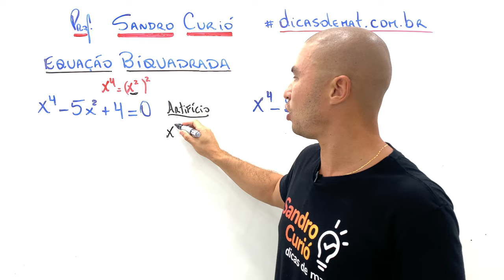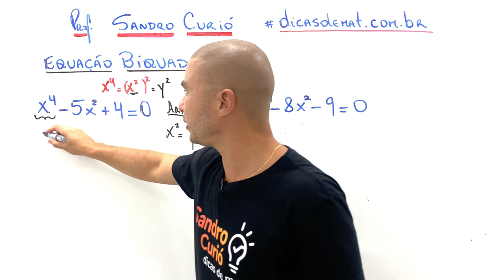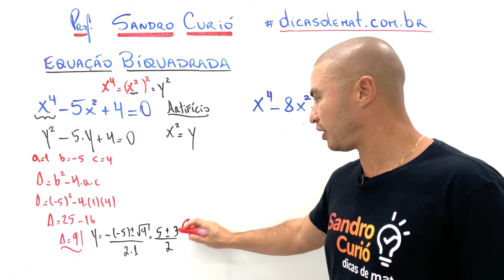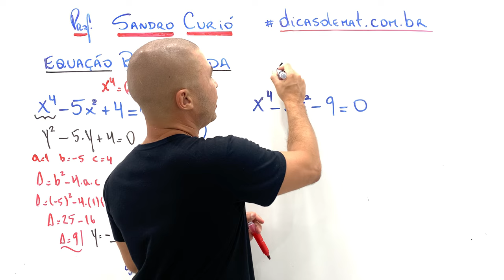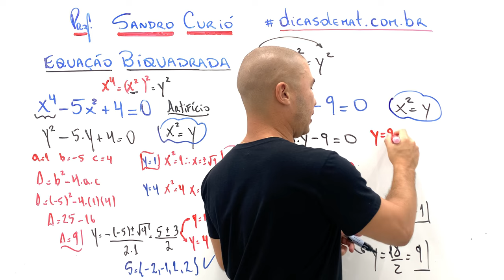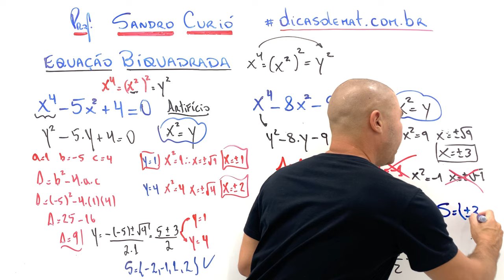EQUAÇÃO BIQUADRADA | RÁPIDO e FÁCIL | 5 minutos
🏅 ME AJUDE A SER FINALISTA NO PRÊMIO IBEST

Aprenda equação biquadrada em 5 minutos. Seu compromisso comigo é assistir este vídeo até o final.

🚨 Vou acabar com sua dificuldade em matemática.

Métodologia única de fácil entendimento e rápida absorção. Esse é o Método Curió 🏆

Com o Método Curió você aprende equação biquadrada de forma fácil e rápida através da resolução de exercícios.

Rumo ao topo friend!🚀